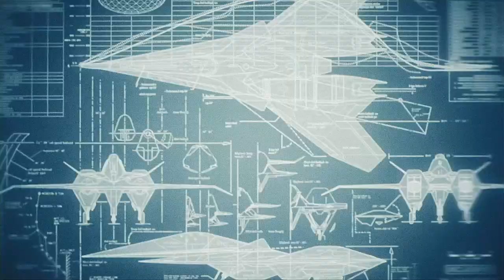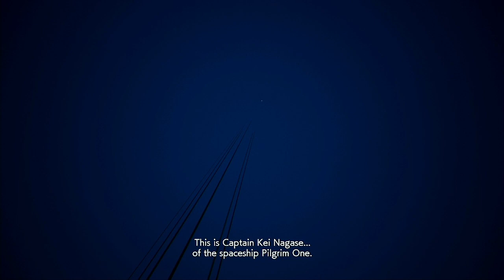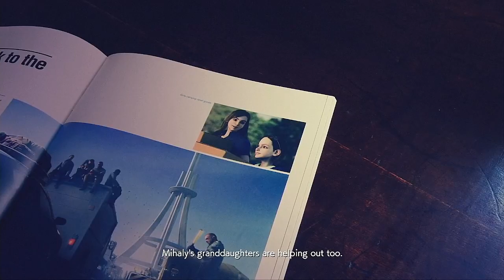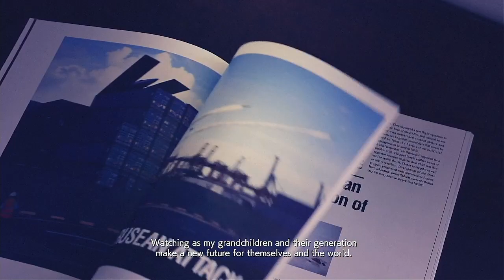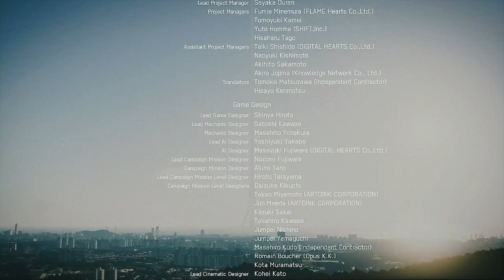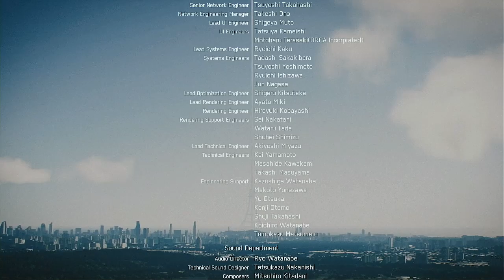Ace Combat 7 Canon Playthrough Mission 20 Dark Blue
be sure to Join the discord server this is the new Discord That PsychoticKingAj Has Created for me and others to combine Our Communites together into one and Get to know each other so be sure to join it to get info on when im live or a video is out